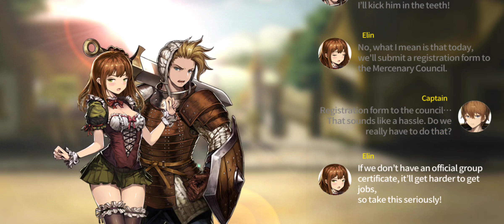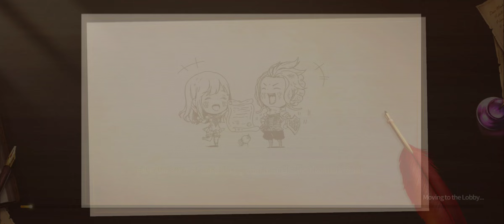Brave Nine - Android Gameplay